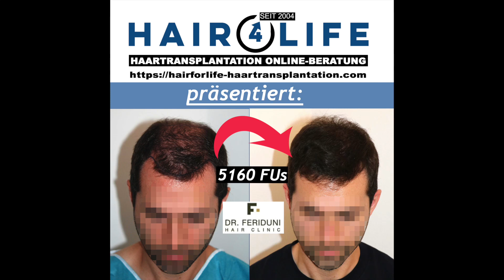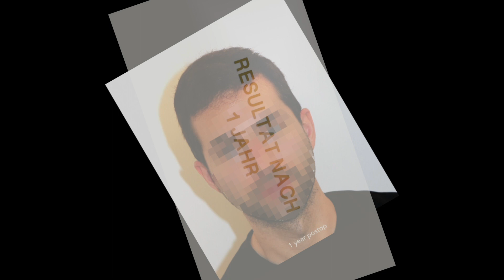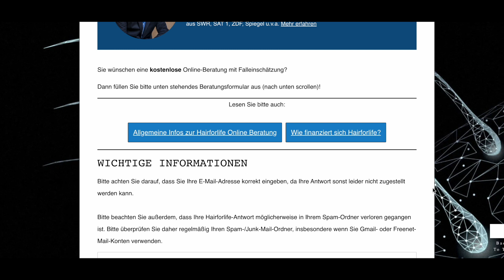Haartransplantation Verdichtung Vorder-/Mittelkopf & Tonsur Vorher Nachher Verlauf 0/6/12 Monate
Haartransplantation Verdichtung Vorder-/Mittelkopf & Tonsur Vorher Nachher Verlauf 0/6/12 Monate. Dr. Bijan Feriduni verdichtet diesem Fall Ein Dr. Feriduni FUE Haartransplantation Fall mit 5160 FUs (Grafts) auf den Vorher-/Mittelkopf & zwecks Verdichtung. Im Video zu sehen einige Vorher Nachher Bilder und der Verlauf und Status nach 6 und 12 Monaten.

Hair transplant densification front/middle head & crown area before after course 0/6/12 months. Dr. Bijan Feriduni densifies this case A Dr. Feriduni FUE hair transplant case with 5160 FUs (grafts) on the before/middle head & for densification. In the video you can see some before and after pictures and the progress and status after 6 and 12 months.